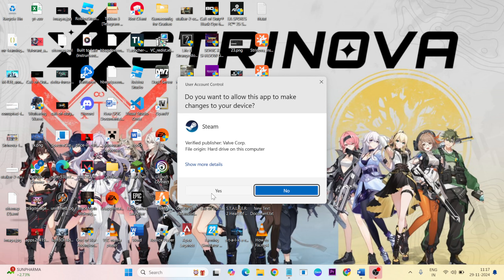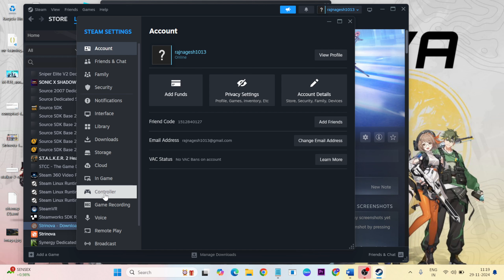Strinova Controller/Gamepad Not Working On PC | Fix Controller Issue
In this video i'm showing and making you for Strinova Controller/Gamepad Not Working On PC | Fix Controller Issue Strinova Controller/Gamepad

00:00 |Introduction
00:15 Run as admin
00:35 Disable Overlay
01:10 Enable Controller